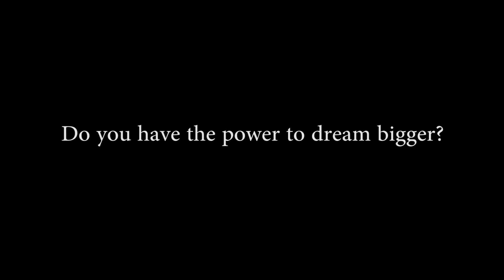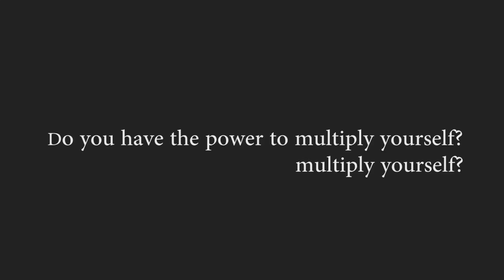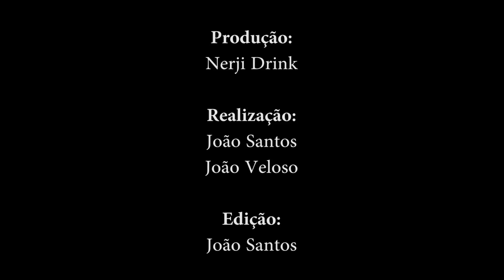NerjiDrink Bike AD